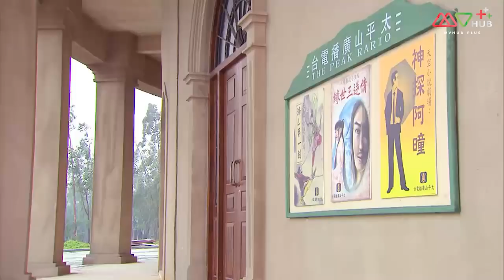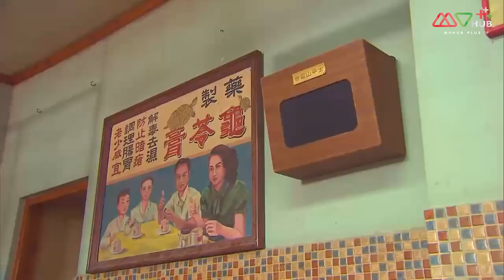ข้ามภพมาป่วนรัก ( always and ever ) [ พากย์ไทย ] l EP.26 l TVB Thailand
ท่องมิติไปกับเรื่องราวความรักข้ามภพของคน 3 ชาติ กับคำมั่นสัญญาที่มีความตายเป็นเครื่องสังเวย คนสองคนจะใช้ความรักเอาชนะการเวียนว่ายตายเกิดนี้ได้หรือไม่

นำแสดงโดย : โอวหยางเจิ้นหัว, เอ๋าเจียเหนียน, กวนหย่งเหอ, โก่วหยิงฮุ่ย,เจี้ยงจื่อกวง, เฉินเจิ้นชวน, หวงจื้อเสียน